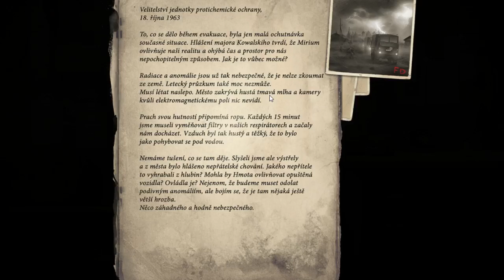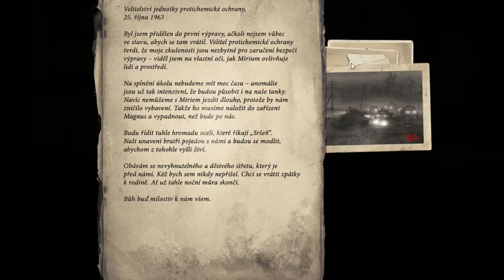🎃 UZAVŘENÍ KOVALEVOVA DENÍKU ! / Děsivý konec který čeká nepřipravené tankisty - World of Tanks CZ 😨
Dnes společně pročteme zbytek Kovalevova deníku a odhalíme další děsivé věci které nás čekají v oblasti Mirny13 !!!

Halloween 2020
Speciální akce
Kovalevův deník
Děsivé věci